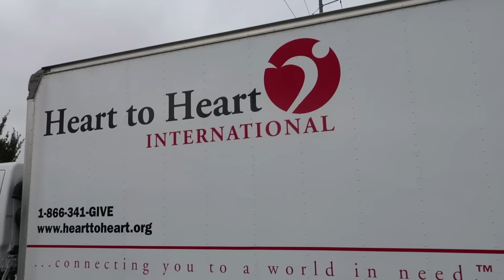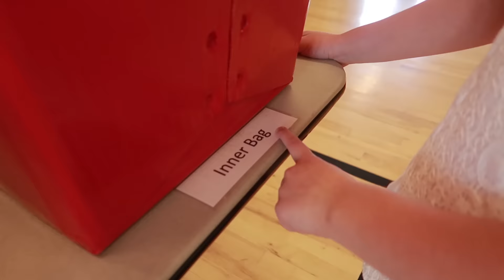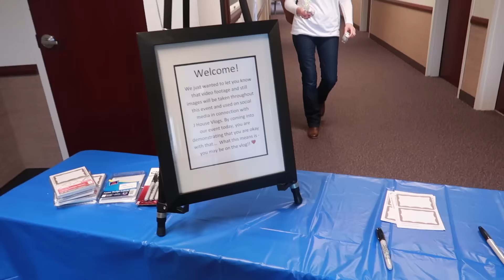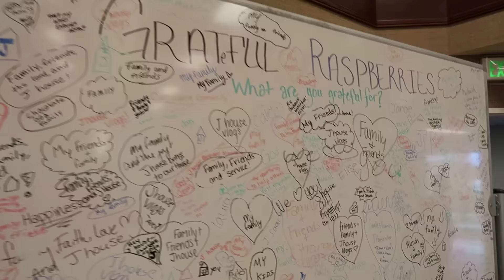MILLION SUBS Service Celebration🎉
We loved meeting so many of you at our service celebration. Today is the last day to DONATE to help fund the supplies we're sending to Puerto Rico Relief!

Musically: jhousesings